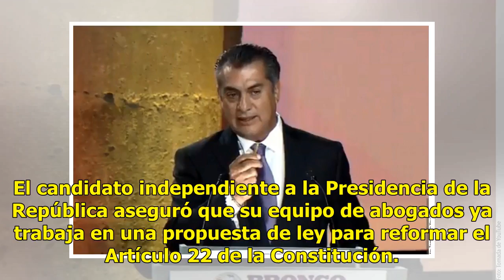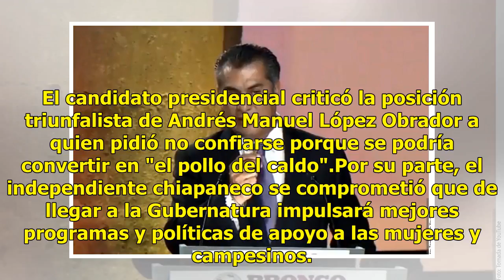El Bronco insiste en cortar las manos a políticos corruptos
Tapachula.- Jaime Rodríguez "El Bronco" insistió en su propuesta de cortar las manos a delincuentes, principalmente políticos corruptos, y dijo de nuevo estar a favor de la pena de muerte. El candidato independiente a la Presidencia de la República aseguró que su equipo de abogados ya trabaja en una...